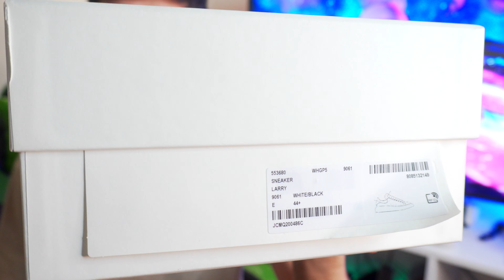ALEXANDER MCQUEEN SNEAKERS OVERSIZED ¿VALEN LA PENA? REVIEW Y UNBOXING EN ESPAÑOL.